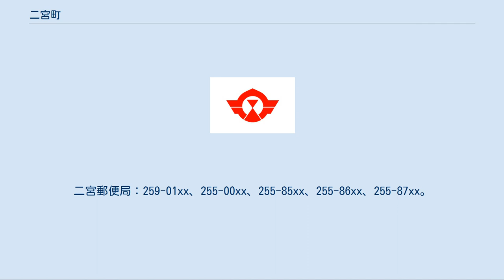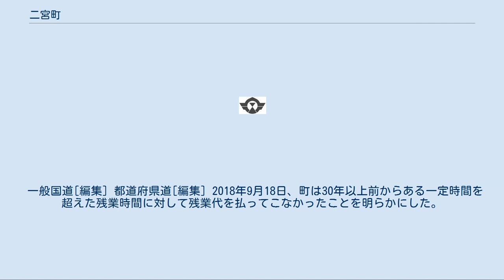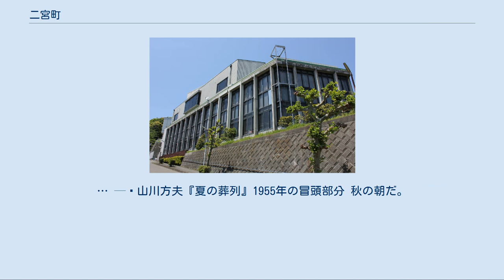二宮町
二宮町（にのみやまち）は、神奈川県の南部に位置し、中郡に属する町。
 町名は相模国の二宮である川勾神社があることに因む。
 南は相模湾に面し、海岸線と平行するように西湘バイパス・国道1号（東海道）・東海道本線が東西に横断する。
北部は大磯丘陵（大磯地塊）とよばれるなだらかな丘陵地が東西に伸びており、この間を小田原厚木道路が通っている。
町の中央部を葛川が、西部を中村川（河口付近では押切川）が流れている。
 町の名前は、町内にある川勾神社が「相模国二之宮」であることに由来する。
行政区域では湘南に属しているが、市町村合併、ごみ処理広域化などで合意に至らないことも多い。
住民の中の若年層の伸び悩みで、活性化が期待されている。
 1964年開通の太平洋横断海底ケーブルの、グアム - 日本線の終端陸揚地として、二宮中継所が置かれた。
この海底ケーブル（電話換算で128回線分）の運用開始により、日米間の即時通話が可能になった。
現在は光ファイバーケーブルに更新している。
旧来のケーブルは1990年に運用を終了したが、現在は東京大学地震研究所に譲渡され、地震予知やプレートテクトニクスなどの研究に用いられている。
相模トラフ沿いで発生すると考えられている巨大地震に対し対策が検討されている。
2015年3月「津波浸水想定検討部会」は将来的な津波浸水予測を発表し、二宮町で17.1mの津波が襲う可能性を指摘し、ハザードマップの見直しが図られている。
 郵便番号は以下の通りとなっている。
二宮郵便局：259-01xx、255-00xx、255-85xx、255-86xx、255-87xx。
 地方債等の残高 地方債の合計 128億9200万円（普通会計分＋特別会計分） 明治6年、二見庄兵衛が韓国産のラッカセイ種子を入手し、試作した。
明治15年、この匍匐性落花生から立落花生を選別した。
 町立のすべての小中学校において学校給食が実施されている。
 小学校[編集] 中学校[編集] 高等学校[編集] ホール・集会場[編集] 図書館[編集] 博物館[編集] 美術館[編集] 公民館[編集] 体育施設[編集] 隣接自治体への連絡[編集] 小田原市 東海道本線（小田原駅） 神奈川中央交通バス 平塚市 東海道本線（平塚駅） 神奈川中央交通バス 大磯町 東海道本線（大磯駅） 神奈川中央交通バス 中井町 神奈川中央交通バス 近隣自治体への連絡[編集] 秦野市 神奈川中央交通バス（秦野駅行き） 神奈川中央交通西（神奈川中央交通） 二宮駅（北口・南口） - 団地中央のバス停を中心にバス網が構成されている。
 二宮町コミュニティバス 平日の昼間に町内を巡回するコースで運行されている。
神奈川中央交通西が運行。
 JR東日本東海道本線で横浜駅乗換え、みなとみらい線で日本大通り駅下車。
 有料道路[編集] 但し、二宮IC・大磯IC間は、料金所を通らないため、料金は不要となる。
 但し、大磯西ICから下り方面に行く場合は、西湘二宮ICと橘ICへの出口が無く、橘料金所を過ぎないとバイパスから出られないため有料となるが、橘料金所を過ぎてからバイパスに入れる橘ICからの上り方面は、各ICから出ることができる。
つまり、橘ICから大磯（東・港・西）ICの上り区間は無料となる。
 一般国道[編集] 都道府県道[編集] 2018年9月18日、町は30年以上前からある一定時間を超えた残業時間に対して残業代を払ってこなかったことを明らかにした。
 時間外手当を月20時間、年240時間を上限とし、それを超える部分において遅くとも1987年から支払ってこなかったという。
 記録が残っている部分だけで、過去五年間で延べ449人に約1億1330万円が支給されなかった。
 出身者 在住者 『富嶽三十六景』より『相州梅沢左』 海岸の小さな町の駅に下りて、彼は、しばらくものめずらしげにあたりを眺めていた。
駅前の風景はすっかり変っていた。
突然、彼は化石のように足をとめた。
青々とした葉を波うたせたひろい芋畑の向うに、一列になって、喪服を着た人びとの小さな葬列が動いている。
… — 山川方夫『夏の葬列』1955年の冒頭部分 秋の朝だ。
私はいま二宮の町を歩いている。
私は、まず郵便物を局に持って行き、それから妻の好きな無花果をいくつか八百屋で買い、ついでに薬屋で、ほとんど中毒しかけているアンプル入りの風邪薬を買い、その帰りに、じつはこれはまだ妻の許可を得てはいないが、本屋で『鉄腕アトム』の最新号を買ってくるつ...